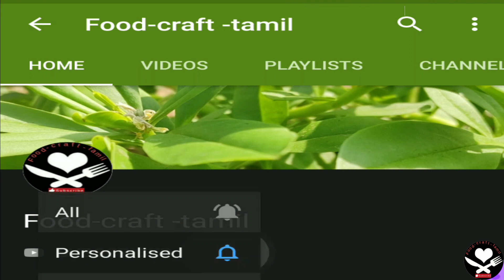Simple and Easy chudithar neck design for beginners | Latest & Trendy neck design | Epic 43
In this video you  will learn about latest & trendy  neck design cutting and stitching video in very short span of time.

show your creativity and design on your own kurti after watching this video.

Thankyou very much for watching our video

Keep supporting.